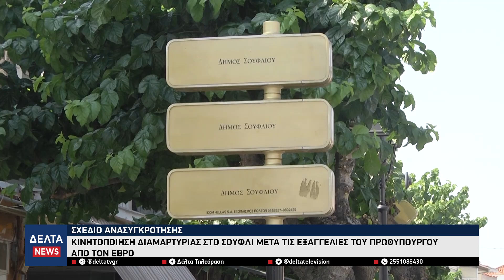Κινητοποίηση διαμαρτυρίας στο Σουφλί μετά τις εξαγγελίες του Πρωθυπουργού από τον Εβρο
Σε συγκέντρωση διαμαρτυρίας προχωρούν κάτοικοι και φορείς στο Σουφλί, την Παρασκευή 18 Οκτωβρίου, αναφορικά με τα μέτρα ανασυγκρότησης που εξαγγέλθηκαν από τον Πρωθυπουργό κατά την επίσκεψή του στον Έβρο στις αρχές του μήνα. Η τοπική κοινωνία δηλώνει προδομένη και απογοητευμένη και ζητά την αρωγή της κεντρικής κυβέρνησης.